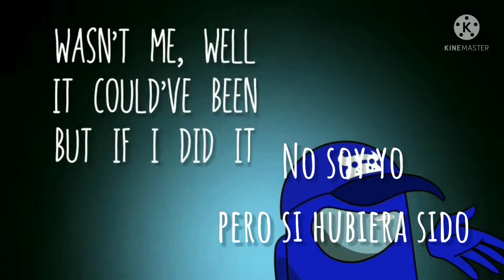Show Your Lies Sub Español | SamuCanti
Plataformas:
Video: Kinemaster